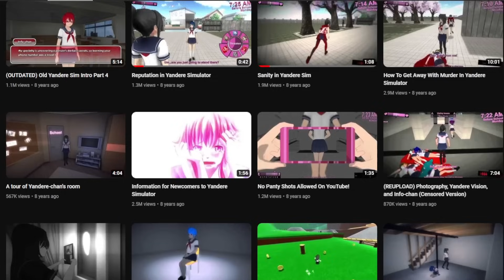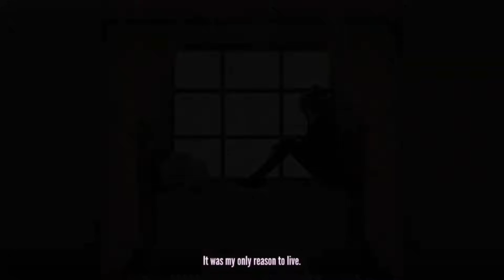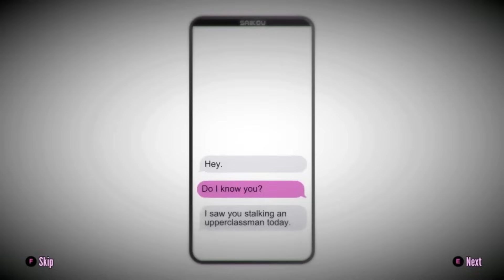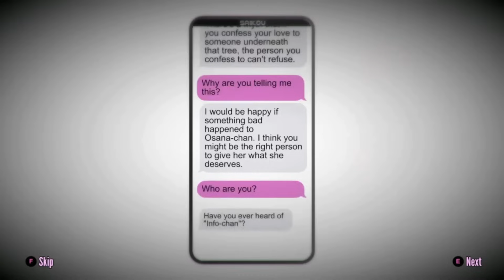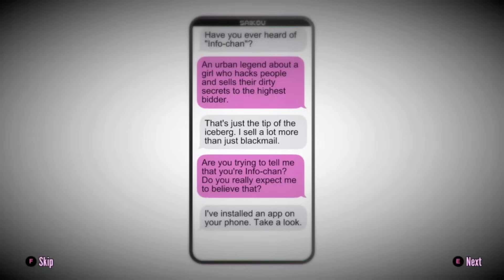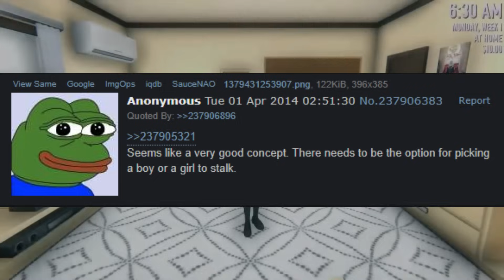Yandere Simulator: The Game That Will Never be Finished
The sad and fast decline of what could have been a cult classic in the indie scene, but it was left in the hands of someone who fell into insanity.